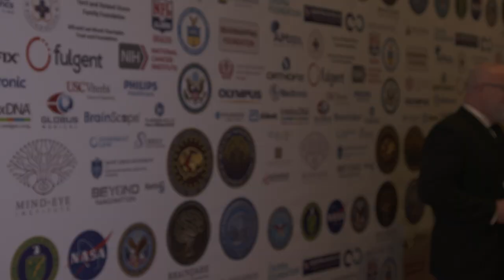Ms.California Sabrina Lewis and Dr. Ken Green, 2022 Brain Mapping Foundation Gathering for Cure Gala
For more information about the Brain Mapping Foundation Gala please visit us